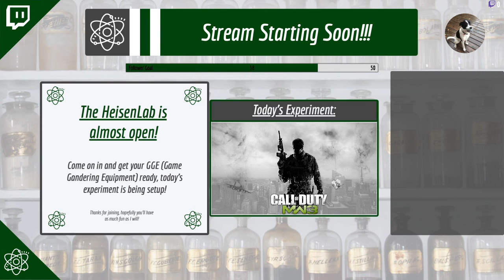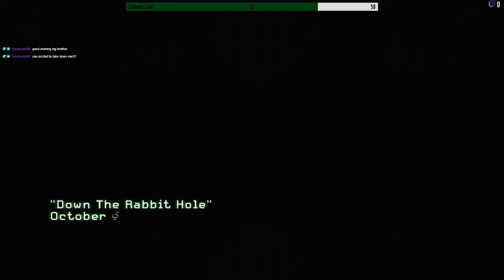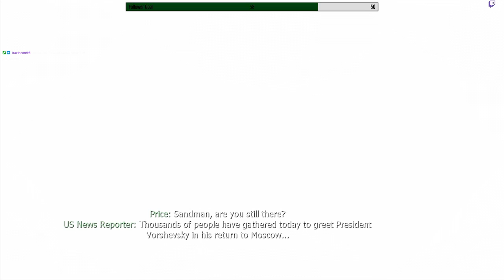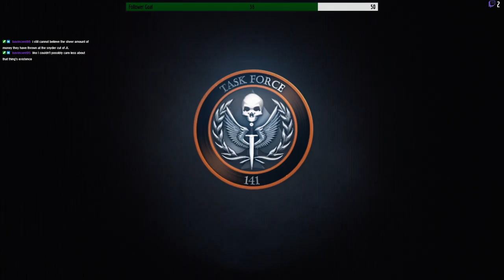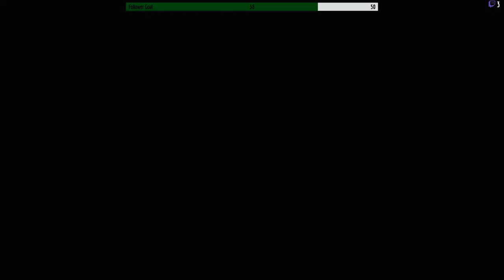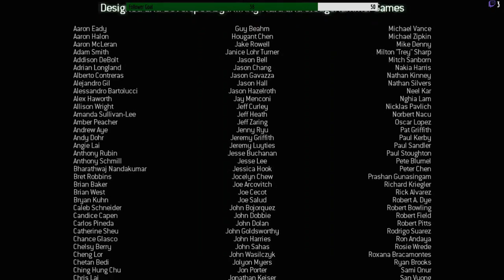Call of Duty: Modern Warfare 3 (Part 4 FINAL)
At long last, the fight is over.  Captain Price, after decades of chasing, has eliminated his archnemesis - Vladimir Makarov.  Unfortunately, we've lost a LOT of good men along the way: Soap, the Metal Unit of Delta Force, and Yuri.  But finally the threat has been eliminated, and the world can heal.  At least until PMCs take over everything in 2055...